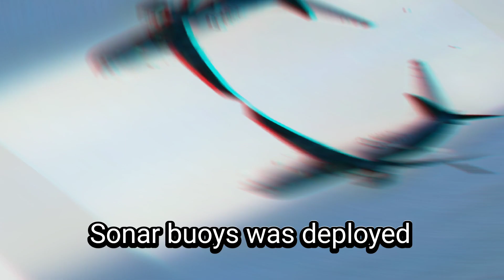OceanGate's TITAN Submersible Implosion | FULL STORY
Composer: Whitesand (Martynas Lau)
Year: 2018
Title: My Spirit Is Free